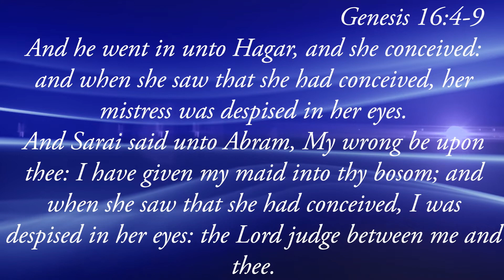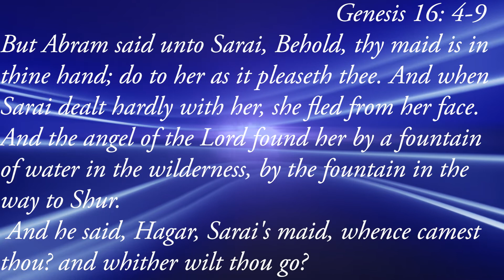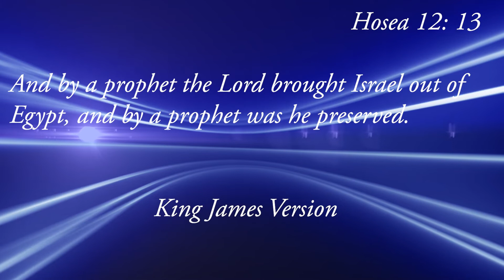Be careful not to run away from your destiny helpers.... You need to watch this 💯💯💯